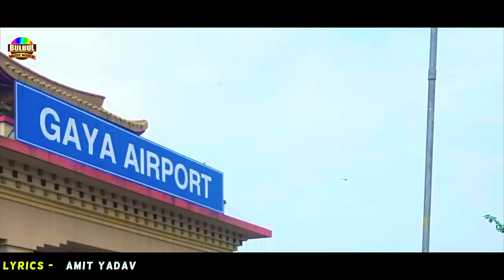Video | Uday Doctor Team | खेलकड़ मलवा | Dhirendra Diwana Urf Sukhadi | Khelakkar Malwa | Funny Song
►Singer - Dhirendra Diwana Urf Sukhadi
►Album - खेलकड़ मलवा
►Song - Khelakkar Malwa
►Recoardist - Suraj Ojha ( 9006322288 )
►Geet - Vikash Lal Chhotu
►Feat - Arun Kumar ,Dhirendra Diwana Urf Sukhadi , Mantu Mahi , Puja Sharma
►Poster Design -
►Camera + Edit - Sk Shrawan
►Project Manager - Hirday Yadav
►Proggramer -
► For Audio Video Calling - ( 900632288 )
►LABLE - BULBUL MUSIC WORLD
►पत्ता :- दोमुहान बोधगया ( धंधवा मोड़ , बुद्धा हॉस्पिटल के सामने )
►COPYRIGHT  :-  BULBUL MUSIC WORLD

►Managed By : Techone Media

malwa tor mare laglau tirchhi najariya re song
padhela geliyau bhaiwa gaya sahariya viral song
maghi comedy song
bineshar chacha ke video
bineshar chacha ke gana
bineshar chacha comedy
maghi funny song
uday doctor ki comedy
uday doctor team ke gana
sukhadi chacha ke video
sukhadi chacha ke viral song
uday doctor team arun kumar ke comedy
bhaishmara ke gana
bhaishmara ke comedy video
bhaishmara ke comedy gana